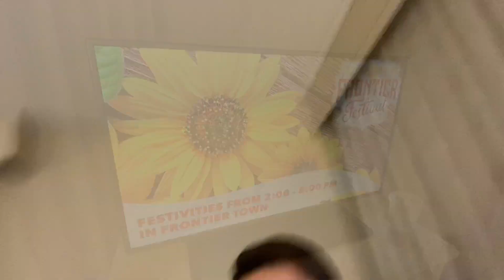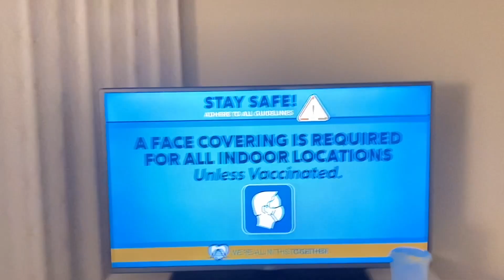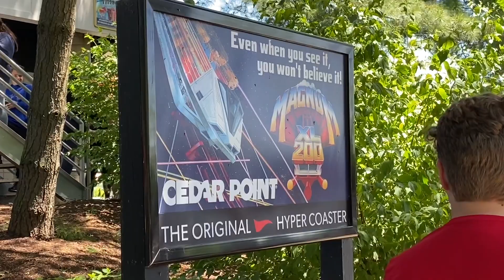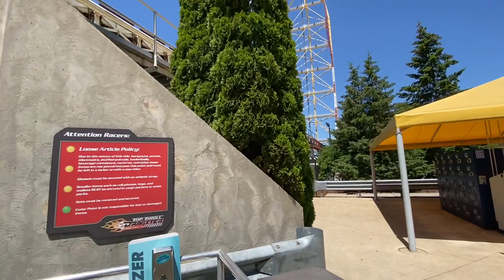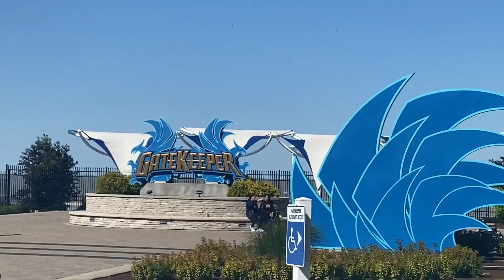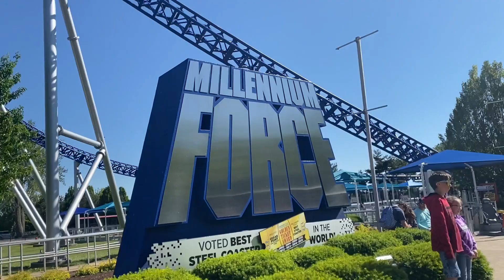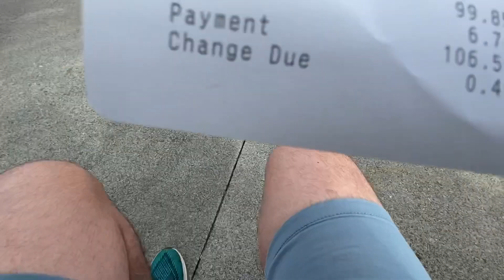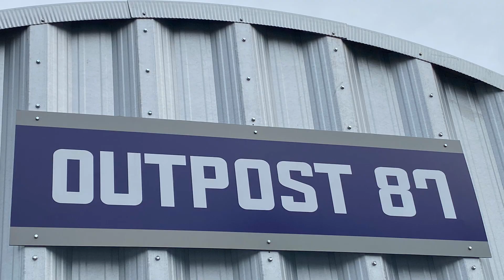Cedar Point Memorial Day Weekend Trip/Vlog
Over the weekend I had the best trip ever to Cedar Point it was so amazing and fun and absolutely incredible. My best friend J’ohna took me and our friend Stevie and we stayed in Hotel Breakers and I thought I would vlog so I would never forget every detail of this amazing trip. I hope you enjoy our trip as you watch this huge vlog it was amazing and I’m so grateful for friends. It was amazing meeting new ones too like Tessa and Shelby and Kayla.